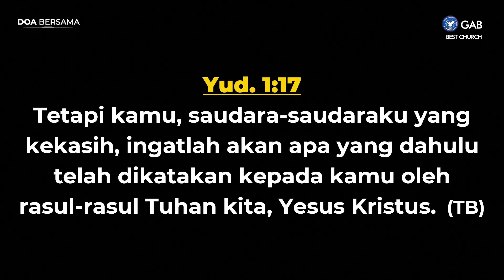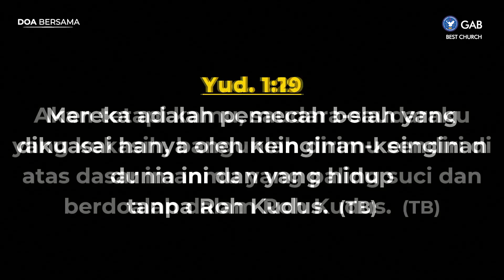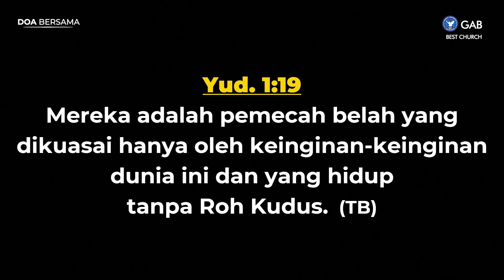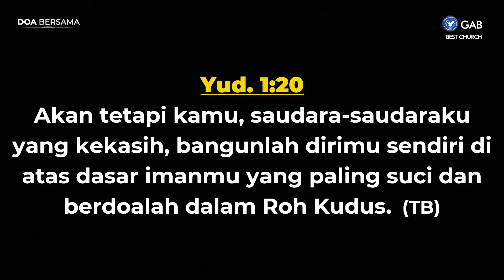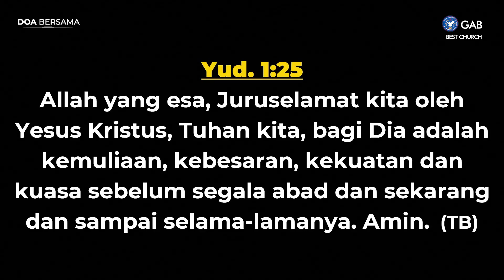Doa Malam | Jemaat Online Gereja BEST | Ps. Fengky Maukar | Membangun Diri Dalam Roh Kudus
SHALOM !! Ikutilah Program Jemaat Online Gereja BEST Doa Malam,
Jumat, 01 Oktober 2021, Pukul 20.30 WIB
Tema : Membangun Diri Dalam Roh Kudus

Jadwal Program Jemaat Online Gereja BEST :
Selamat datang di Doa Malam Gereja BlEssing in the SpiriT (BEST Church).